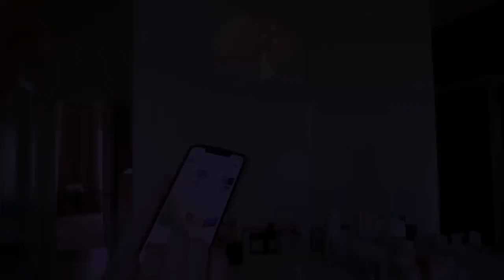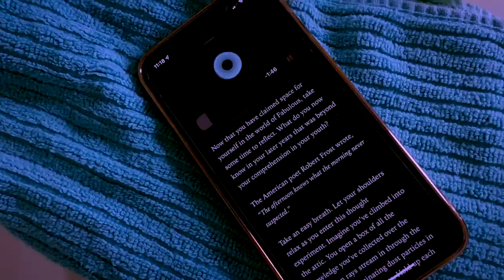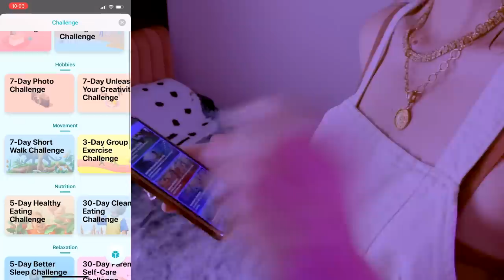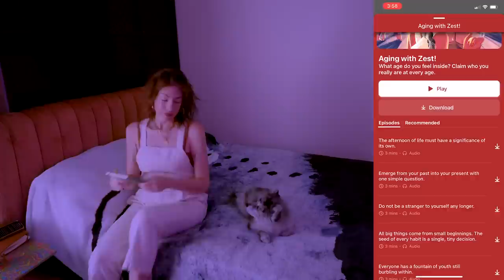Empowered with Age | Wisdom | Authenticity | Reiki ASMR | Cleansing | Cutting & Pulling | Anoint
Cheers to wisdom, authenticity, and growth.
This session includes an new structure that I am going to try to stick to when the sessions need explaining. We have an intro to talk about the themes and inspiration. Then smoke, rattle, spray, crystals, combing, cutting, and channeling.

Thank you, as always, for allowing me to share a little piece of your path tonight, and for being such a significant part of mine. So much love to you.
XO

ps. I only have 2 more opportunities for classes this year. In Sept and October. You can find out more via my website listed below.

For each level of Reiki the initiate receives a recorded lecture to watch at their own time, a personal attunement video, and an optional live Zoom meeting to go over any submitted Qs as well as a Reiki share with the group of all levels. Certificate is mailed via USPS.